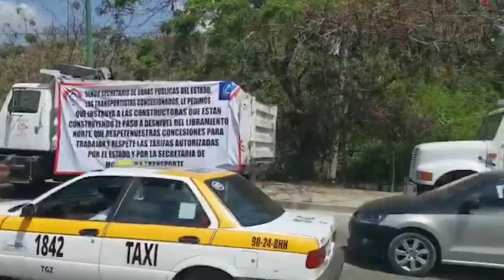Transportistas piden legalidad en las obras que se realizan en Tuxtla Gutiérrez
👨🏼‍🦱👨🏻‍🦰🚐 Cápsula | Transportistas integrantes del Alianza del autotransporte en el estado de Chiapas se manifiestan de manera pacífica en la entrada Oriente de Tuxtla Gutiérrez

🎙️Entérate de todos los detalles con @Edén Bernal